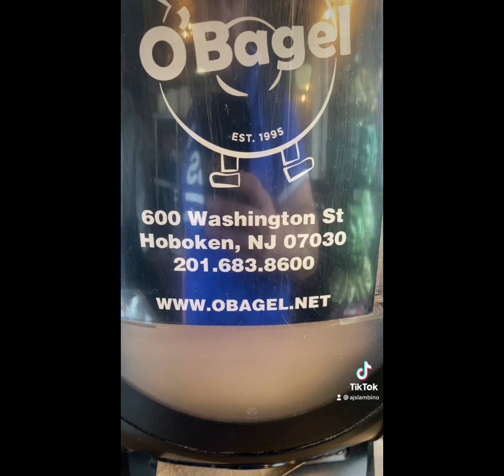New York City Food Tour!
AJ and @therealfoodstalker hit New York City to try some of the best food in the world!